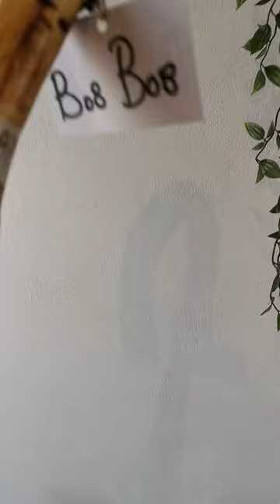Χειροποίητο Κρητικό Μπαστούνι από Μαυρομουρνιά και ύψος 1,38 μ | Σαν να το ξέβρασε η Θάλασσα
Χειροποίητο Κρητικό Μπαστούνι από Μαυρομουρνιά και ύψος 1,38 μ | Σαν να το ξέβρασε η Θάλασσα  | ΚΩΔ 071121-Β08